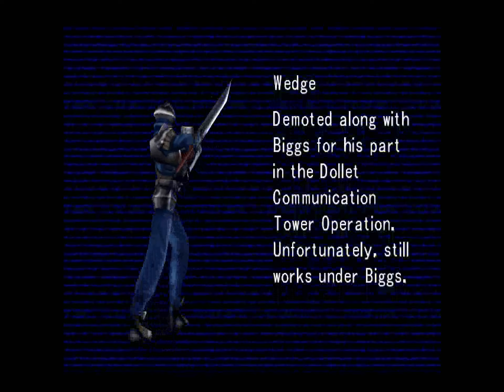Let's Play "Final Fantasy VIII" Episode 18 - They Don't Call it SeeD for Nothing ready